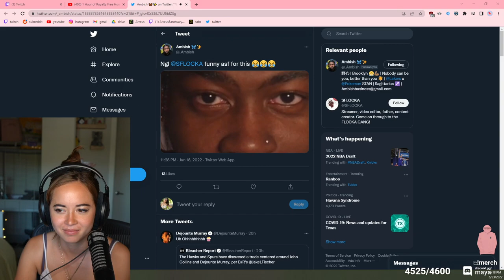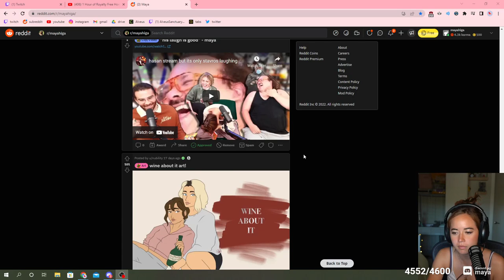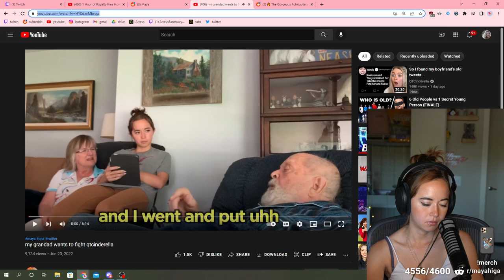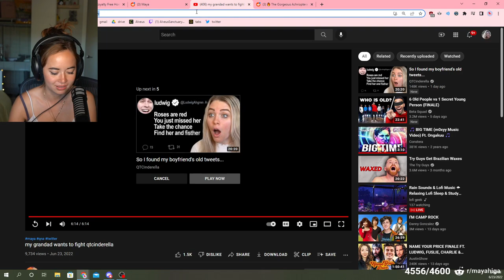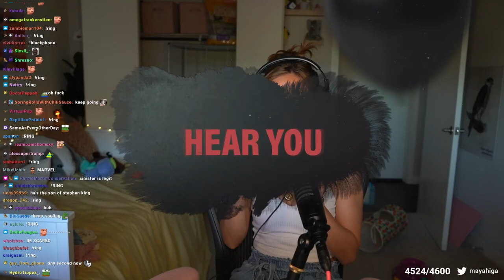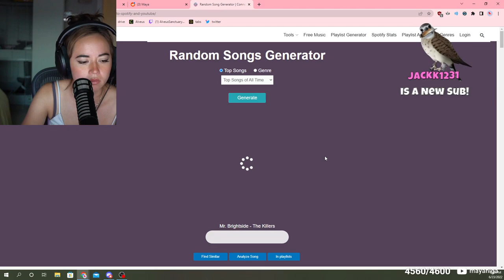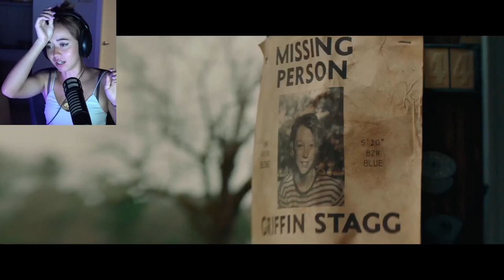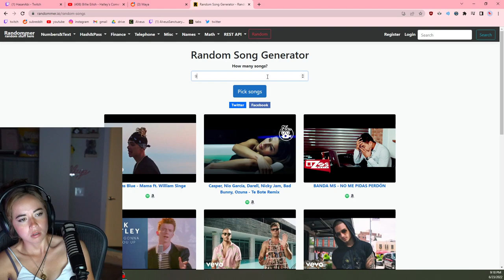[Maya VOD 06-23-2022] cozy music night tn